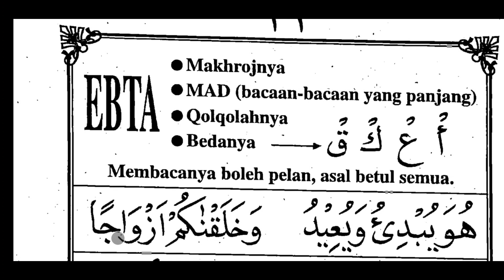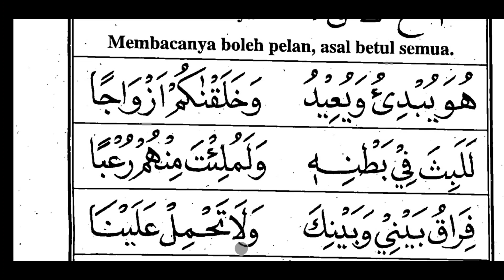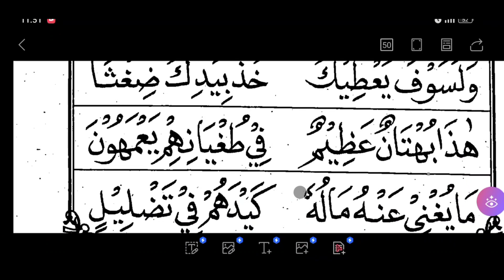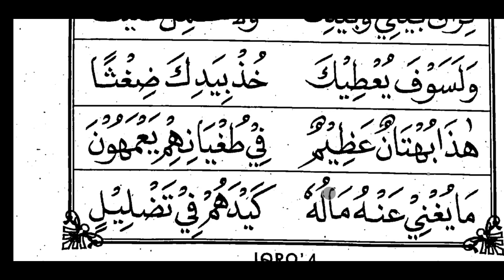Cara Baca EBTA Iqro 4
Di Video Ini Kita belajar bersama membaca Iqro 4 Halaman 31 dengan Mudah

baarakallah fiikum